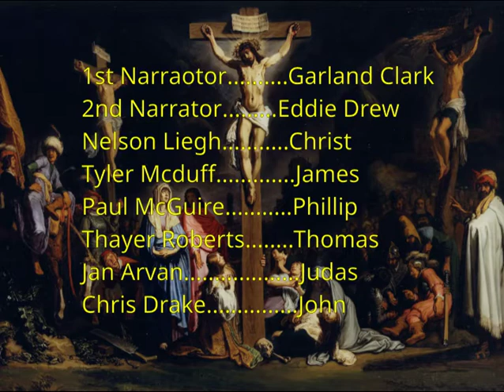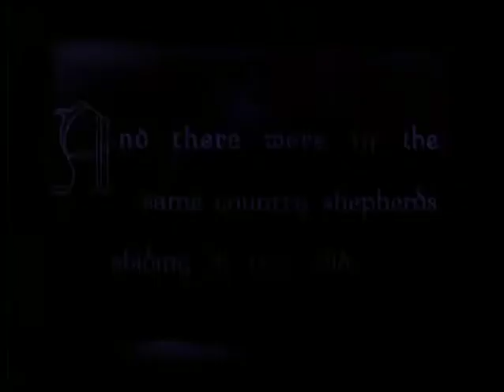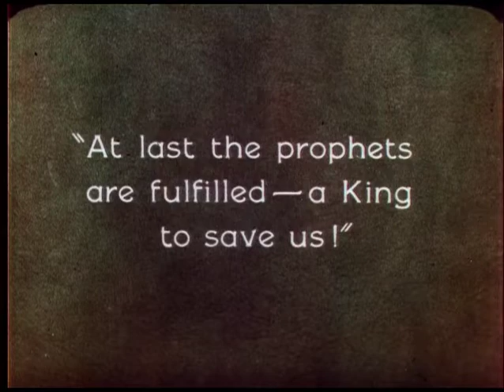BirthAndResurection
WE STREAM COPYRIGHT EXPIRED MOVIES
All movies PUBLIC DOMAIN, located in the Internet Archive of the Library of Congress-- meaning that The copyright has expired, and anyone can use it for their purpose to show, stream, entertain, and appreciate.  As a registered user of the Library of Congress, since 1992, by law we have permission to do this.   SO SIT BACK AND ENJOY.